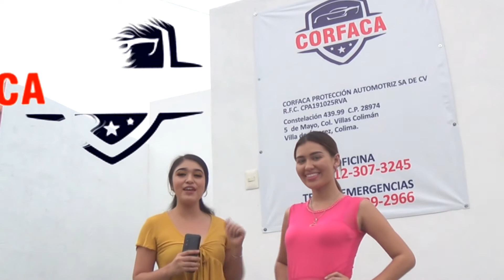CORFACA COLIMA SERVICIOS JURIDICOS AUTOMOTRIZ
SERVICIOS JURIDICOS AUTOMOTRIZ